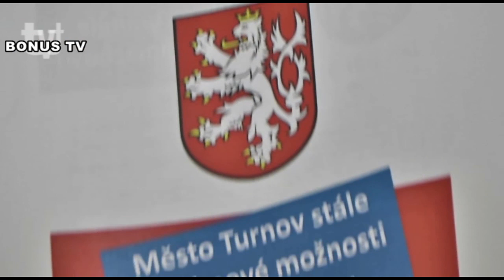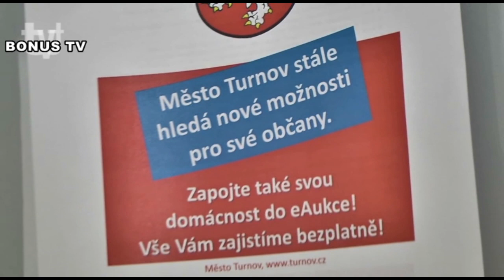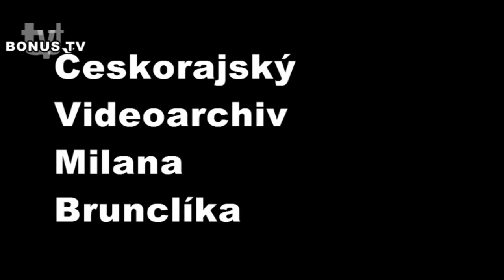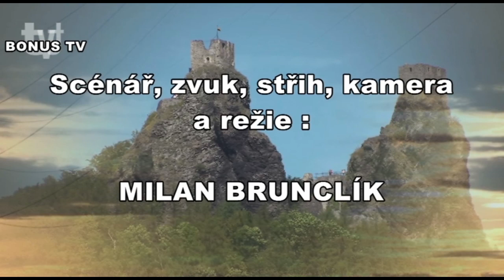TVT - televize města Turnova, 24/2013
Turnov. Velkou šanci na zlevnění elektřiny a plynu v turnovských domácnostech otevírá aukce pořádaná Městem Turnovem. Desítky dětí z Čech a Polska propojil tříletý projekt objevování židovské kultury, která v Turnově zanechává nesmazatelné stopy. Tradici přátelských vztahů se švédským městem Alvesta prohloubila v roce 2013 návštěva žáků a učitelů tamní školy informatiky v Turnově. Do závěru minulého století, v němž Turnov intenzivně hledal a rozvíjel partnerské vztahy s řadou měst v Evropě, navrací pohled do zlatého fondu našeho archivu.